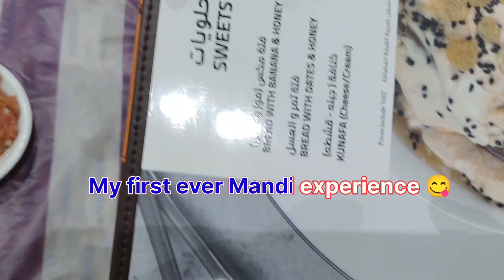Best Arabic food Restaurant in dubai | Mandi/Madhbi in Dubai Abudhabi | Yemeni Mandi in Dubai ❤️